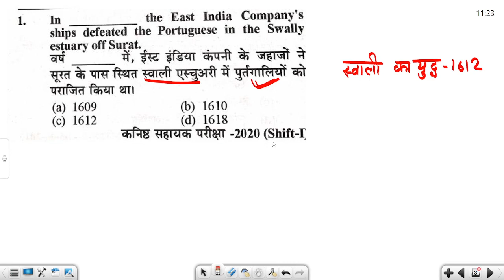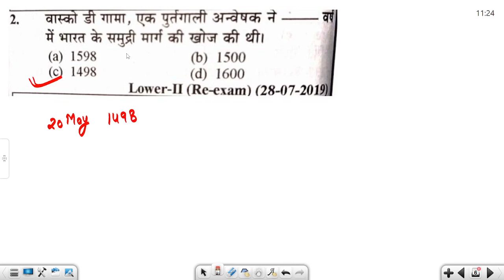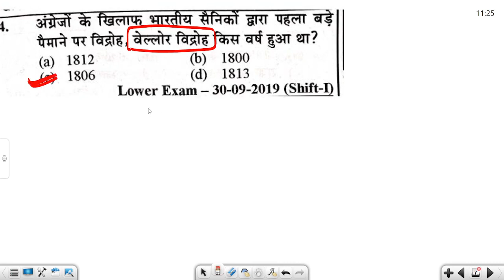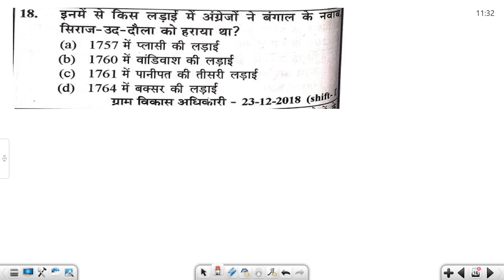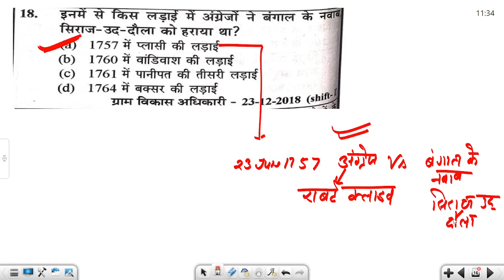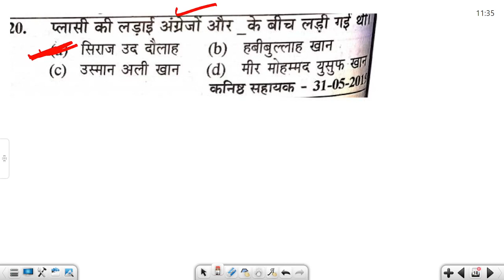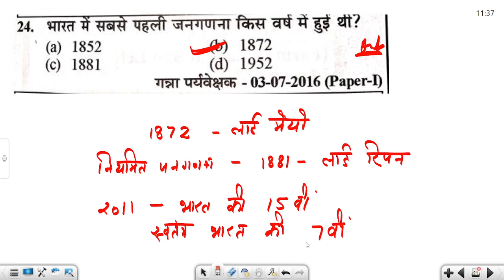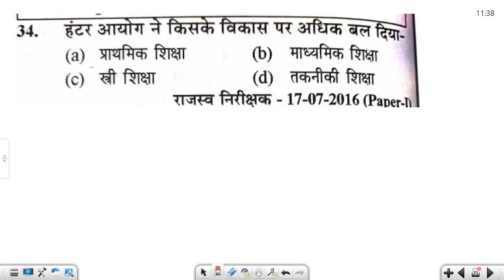UP पुलिस कांस्टेबल 2024 IIBPSC 3.0 II DSSSB PRT || G.S/G.K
Class-1 || GENERAL KNOWLEDGE / GENERAL SCIENCE || uppoliceconstable police # bpsc 3.0 dsssb bpsc bpscteacher @newstudyzone5396 @RojgarwithAnkit